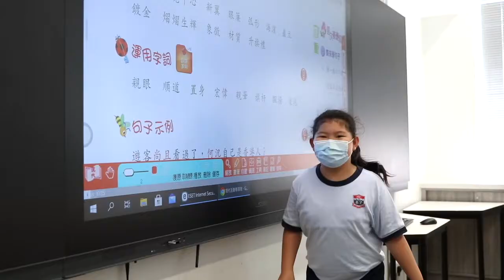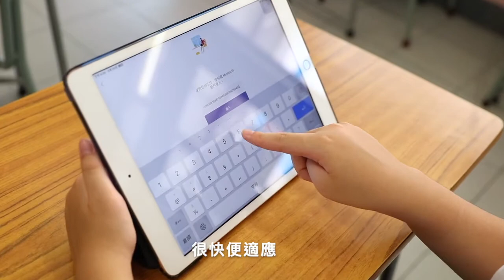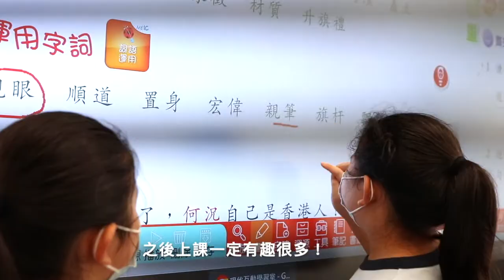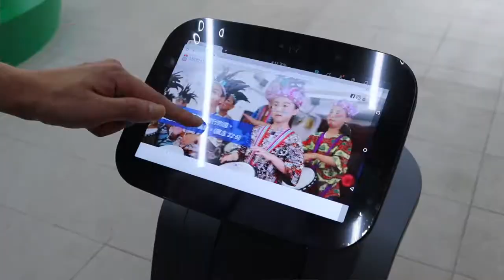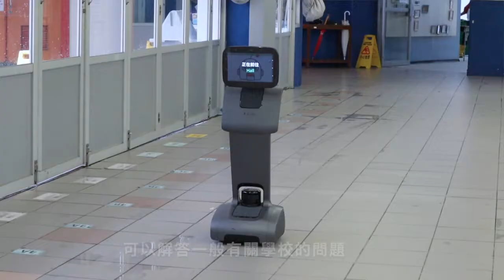基全的一天 // 中華基督教會基全小學 // 2021-22年度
「並肩培育豐盛生命，攜手見證基督大愛」是基全小學的願景。到底基全小學的一天是怎樣的?
"Together we nurture fullness of life; hand in hand we witness the love of Christ." C.C.C. Kei Tsun Primary School strives to provide a loving and caring learning environment for our students. What does a day in Kei Tsun look like?